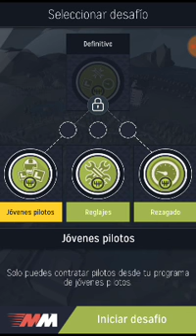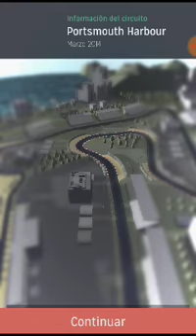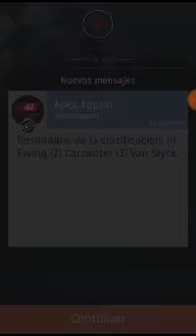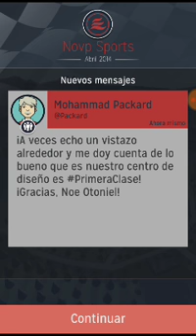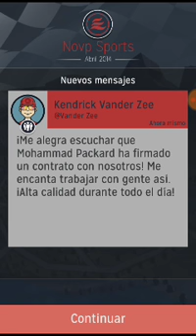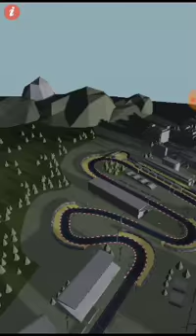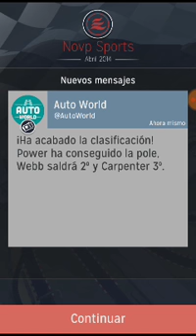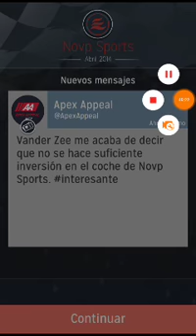Motorsports Manager Mobile Ep. 1 ¡¡¡SUSCRIBETE!!!